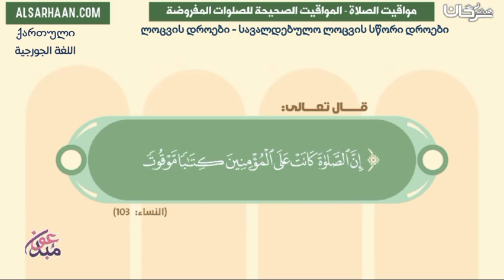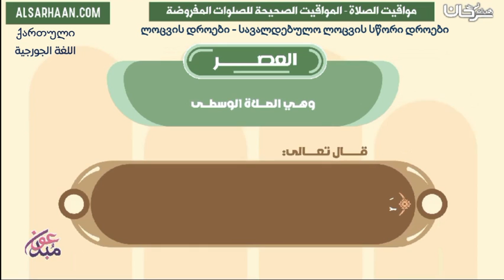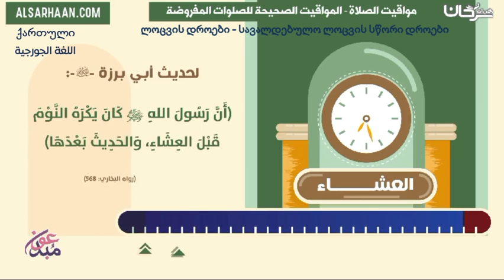مواقيت الصلاة - المواقيت الصحيحة للصلوات المفروضة ლოცვის დროები - სავალდებულო ლოცვის სწორი დროები